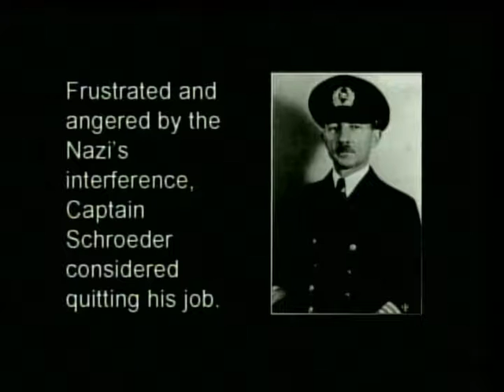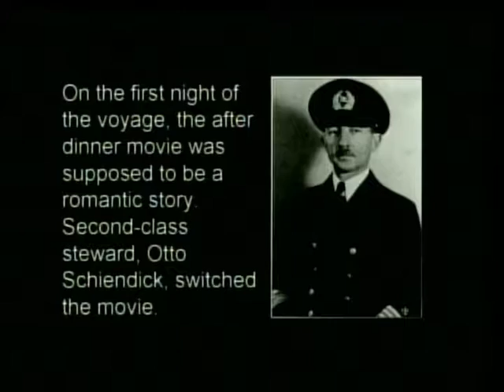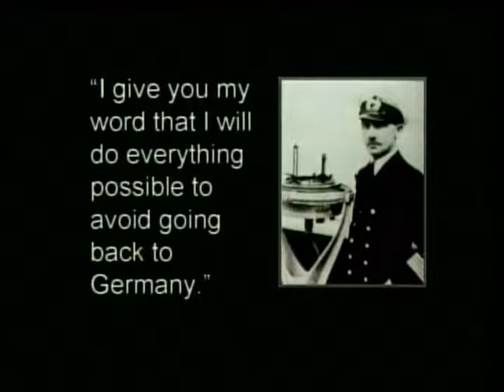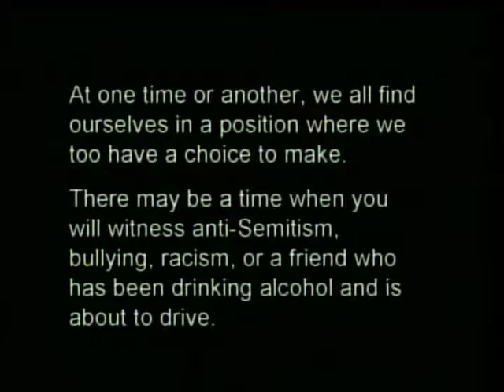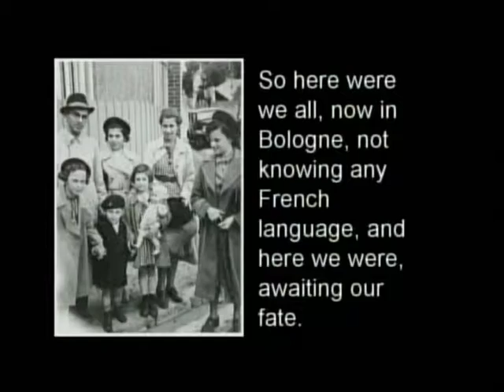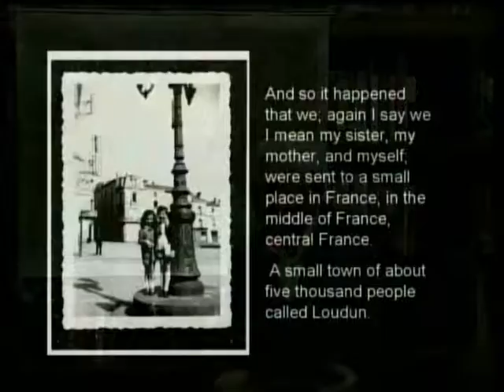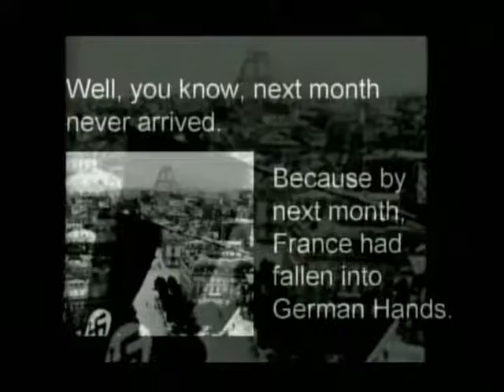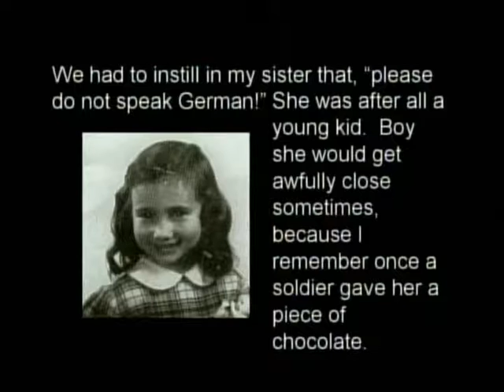Escaping and Surviving the Holocaust: Fred Reif, TRAILER: Captain Schroeder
Please watch this clip that is taken from the documentary Escaping and Surviving the Holocaust: Fred Reif's Story. Fred and his family left Germany on the St. Louis and this gives some information about the Captain of the boat as well as will give you an idea what our nonprofit organization, Born To Remember, is about.

This short clip tells the story of Captain Schroeder, a ship's captain who Went Against Popular Opinion, and uses him as an example of what to do when we see someone bullying others!